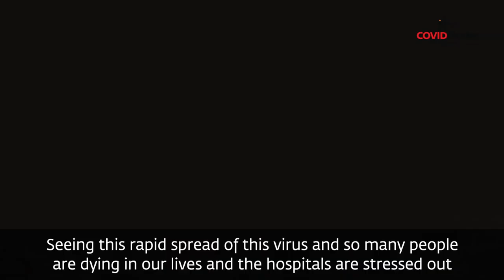An Important Step To Take During COVID Pandemic | Sadhguru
Sadhguru looks at a few fundamental things every citizen can do for themselves and those around them, to ensure these challenging times do not overwhelm and overpower us.

Sadhguru

Sadhguru Exclusive

Start Your 7 Day Trial for Free* Only On Sadhguru App

*T&C Applied